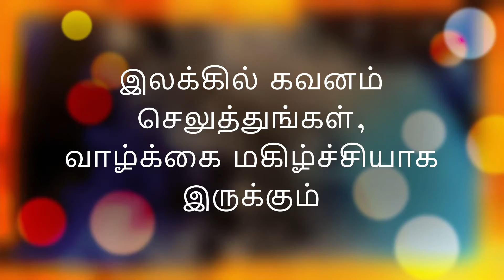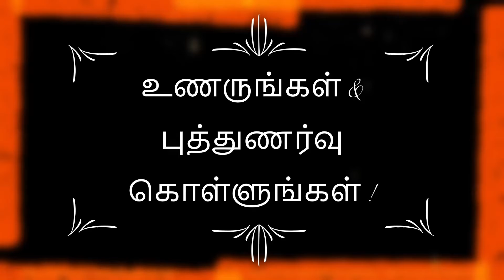Motivation Quotes DailyHint Tamil Quotes for self-realization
DailyHint of few words that brings Self-Motivation Thought for the day in tamil. These one minute video will bring peace and words will bring new way of approaching the Day with positive vibes and energy to realize the path of success. Let the child be given opportunity to realize the need for self discipline and motivation to succeed todays crisis of the world with  Self.